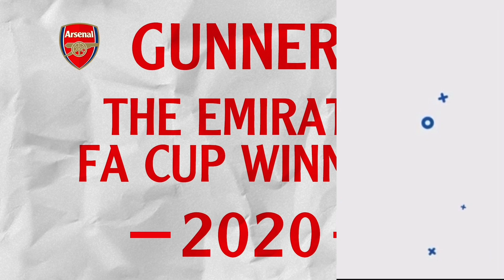Granit Xhaka vs Everton | Everton 2 - 1 Arsenal | Arsenal News Today